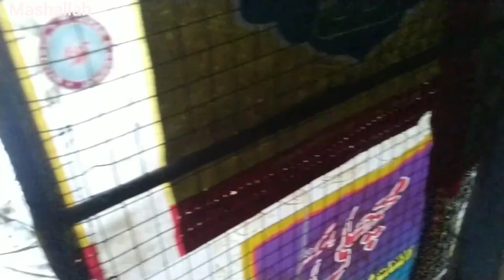Sara baby pigeons Nikal di Abdullah jani vlogs 😍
Assalamualaikum friends.